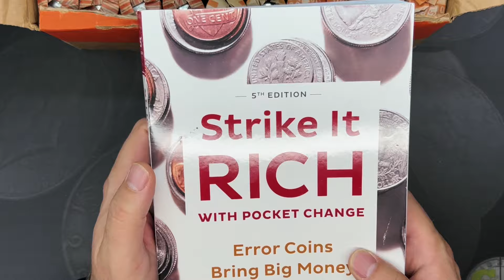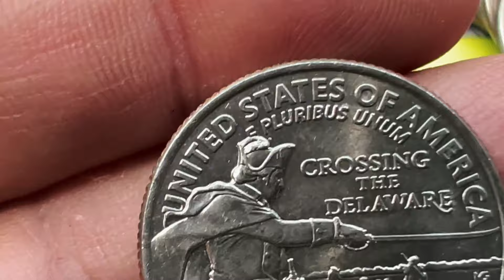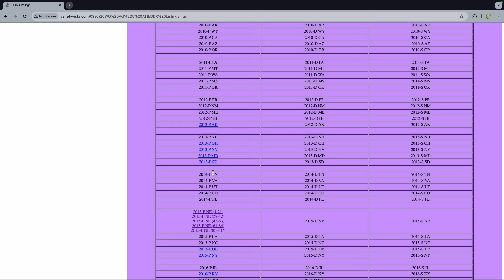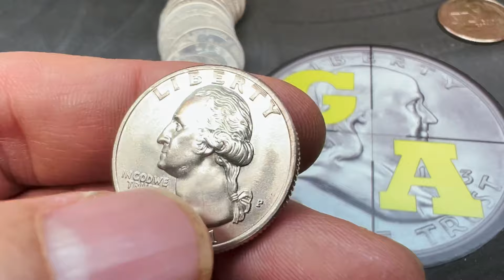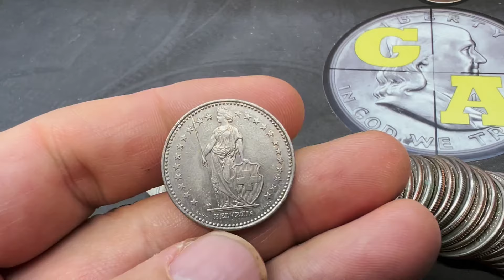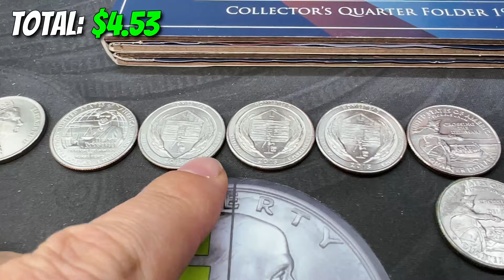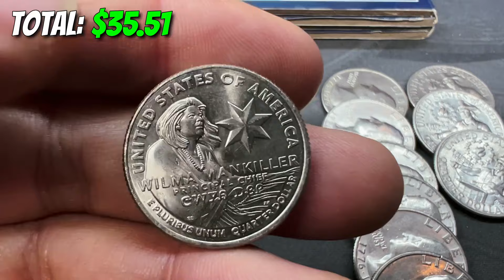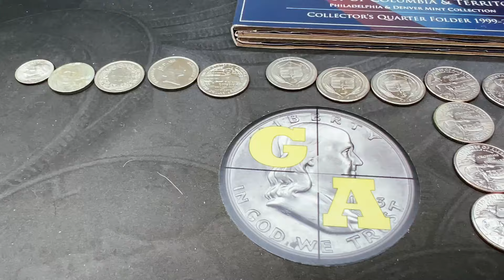RARE HALF CROWN QUARTER FOUND IN $500 QUARTER BOX HUNT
Today we hunt $500 in customer wrapped quarters from one of our local Wells Fargo Branches.  This box took me awhile to get to but turned out to be a really fun hunt with quite a few interesting finds.

⚡ For the best selection of generic, government, and collectible precious metals, check out APMEX, the largest, and one of my go-to online bullion delears in the US.

▶ Restore dates on Nickels (paid link)
▶ Make that Silver Shine with eZest (paid link)
▶ 2024 Redbook (paid link)
▶ Digital Pluggable MicroScope (less expensive) (paid link)
▶ Opqpq Hi-End Pro MicroScope (paid link)
▶ My Digital Scale (paid link)
▶ Versatile Coin Capsules (paid link)
▶ Semi-Pro Microphone (paid link)
▶ Microphone Dongle for iPhone (paid link)
▶ Creality Ender 3 V1 3D Printer (paid link)
(paid link)